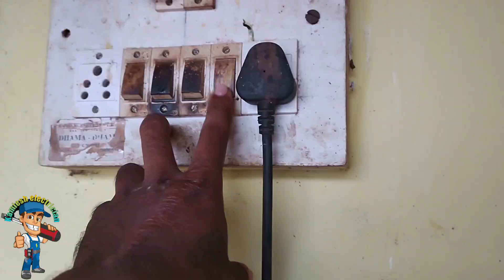how to refrigerator repair || repair refrigerator not cooling in hindi || kamlesh electrician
refrigerator repair in hindi
refrigerator repair not cooling
refrigerator repair bangla
repair
Samnantools PVC Pipe Bender Tapered Iron Spring 25 MM
ATHGLOBAL Semi Automatic Fast Rebar Wire Twisting Tool
TATA AGRICO COMBINATION PLIER (8 Inch/ 200 mm)
Taparia MDTN82 Plastic Digital Tester with LCD Display
Voltage Tester Non-Contact Voltage Test Pen With Led

fridge repair
refrigerator repair
ac gas charging hindi
do not colling fridge
refrigerator repair hindi
fridge not cooling but light is on
fridge repair kaise kiya jata hai
double door refrigerator repair in hindi hu
lg refrigerator repair in hindi
how to repair refrigerator not cooling in hindi
freeze repairing near me
refrigerator repair (not cooling defrost system)